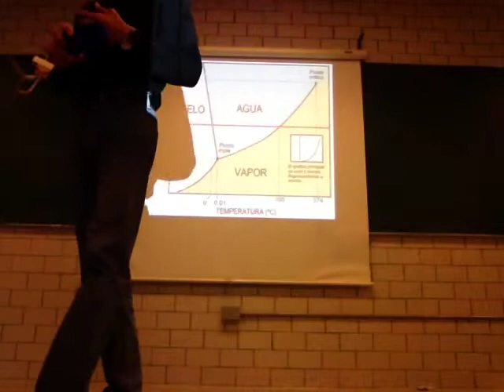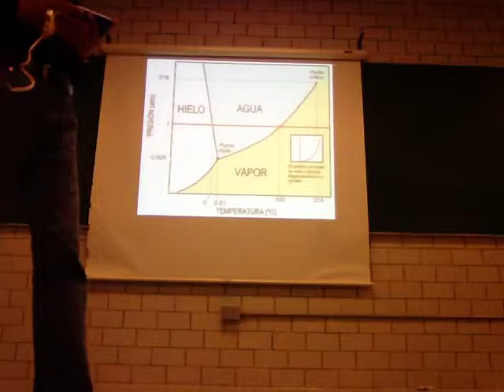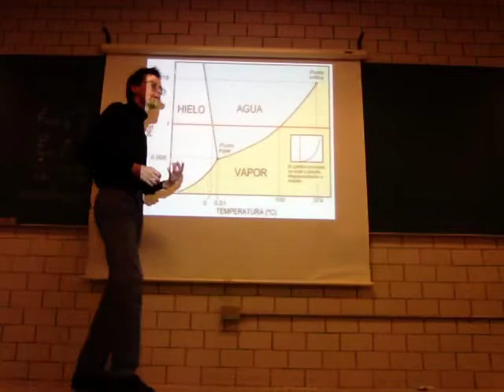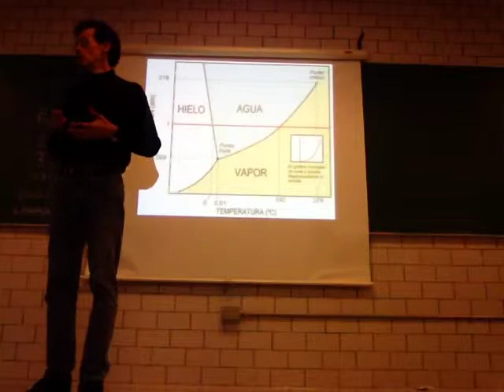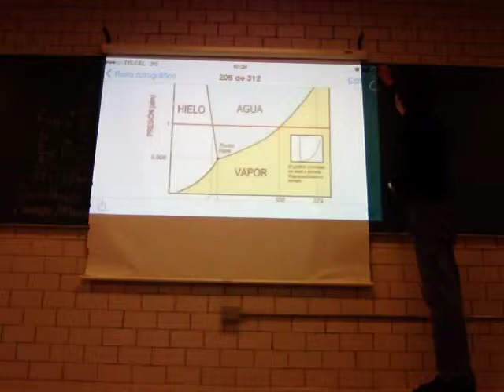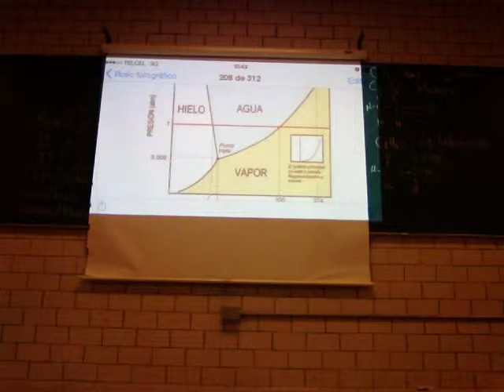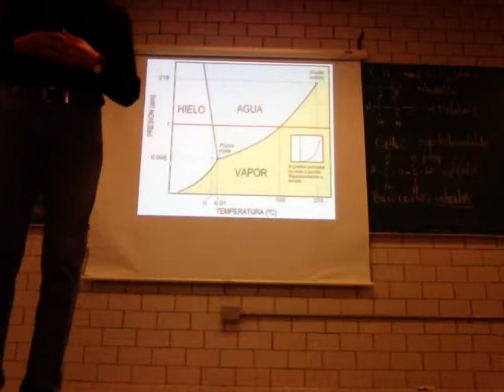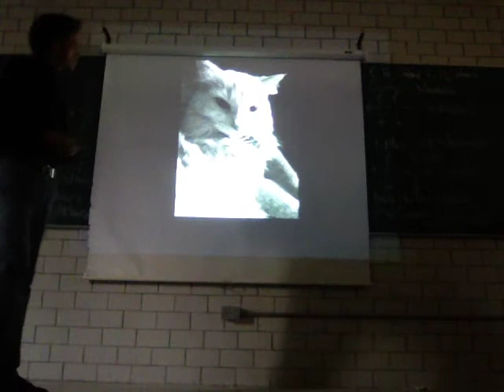Luz, Materia y la Naturaleza Cuántica del Cosmos - Prof Raúl Alva 1/3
Luz, Materia y la Naturaleza Cuántica del Cosmos
Primera parte